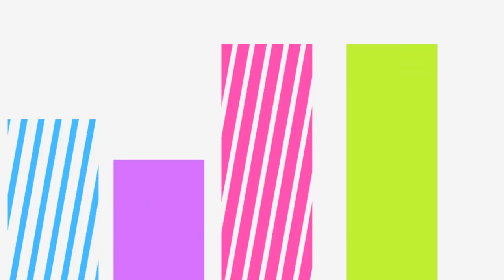||MDS|| ＴＯＵＣＨ ＨＩＭ!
Hello ovo! So I finally got done with this video, wahh it took surprisingly a long time, well, like in total i guess I put in about 2 days of work, but I kept taking breaks in between when I started it (August) till' now. I finally got tired of the project, so I decided to just cap it and move on, because I kinda lost interest to work on it a couple weeks ago. So that's why it's kinda awkward and short OTL
But MakoHaru love, amiright, amiright? *wiggles eyebrows* It was nice to work on this since it was kind of different, I was really inspired by Tumblr posts and pictures with this the most out of anything, so that's how it ended up looking a little bit different TuT
All information is at the end of the video!

And also dedicated to Jessi because happy birthday you birthday babe, sorry it's not rinharu, but this is kinda ok hopefully: